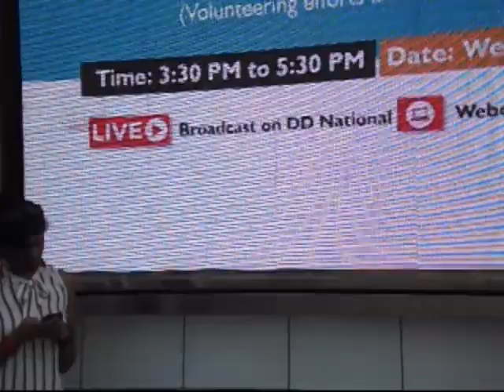Ncr youth presenting song kinni sodi lagdi he. 3 M views